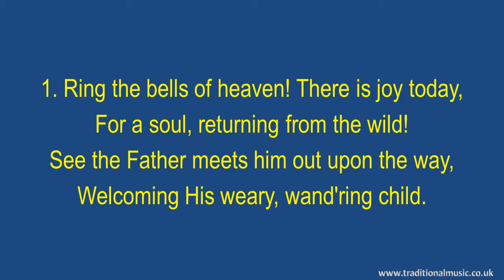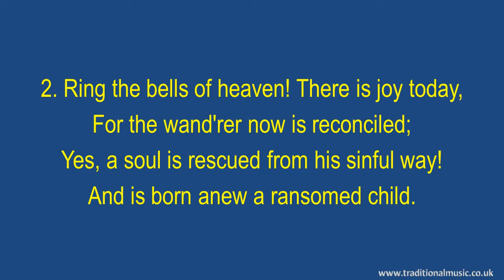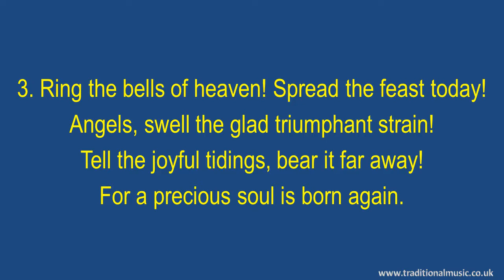Ring the bells of heaven! There is joy today - Hymn Lyrics & Music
Ring the bells of heaven! There is joy today - Song Lyrics with Orchestral backing music.

LYRICS:
Ring the bells of heaven! There is joy today
Author: W. O. Cushing 1866
Tune: [Ring the bells of heaven! there is joy today]
Baptist Hymnal 2008 #613
CCLI# 33409 P.D.

1 Ring the bells of heaven! There is joy today,
For a soul, returning from the wild!
See the Father meets him out upon the way,
Welcoming His weary, wand'ring child.

Chorus:
Glory! Glory! How the angels sing;Glory!
Glory! How the loud harps ring!
'Tis the ransomed army, like a mighty sea,
Pealing forth the anthem of the free.

2 Ring the bells of heaven! There is joy today,
For the wand'rer now is reconciled;
Yes, a soul is rescued from his sinful way!
And is born anew a ransomed child. [Chorus]

3 Ring the bells of heaven! Spread the feast today!
Angels, swell the glad triumphant strain!
Tell the joyful tidings, bear it far away!
For a precious soul is born again. [Chorus]

Thanks Rod